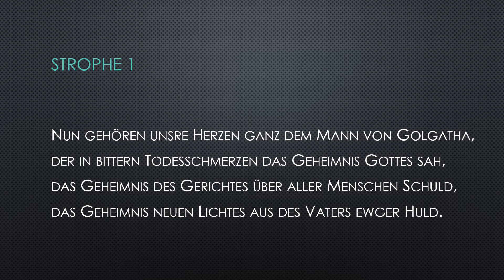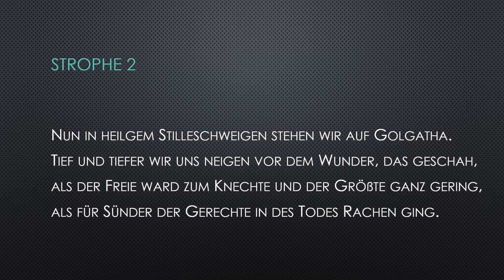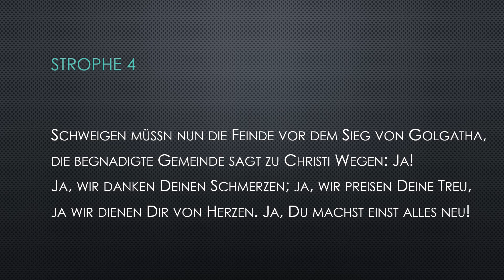Nun gehören unsre Herzen ganz dem Mann von Golgotha - Gemeindegesang ERKWB Graz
Gemeindegesang im Gottesdienst am 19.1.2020 in der Evangelisch-Reformierten Kirche Westminster Bekenntnisses Graz

Congregational Singing, Gemeindesang, Gemeindegesang, Samenzang